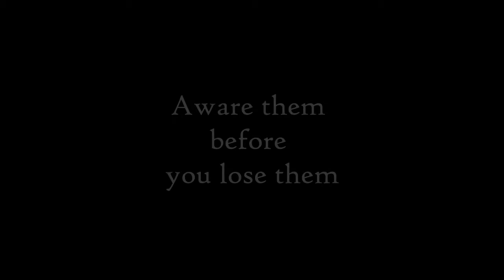Child sexual Awareness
your blind trust on someone can cost them their childhood. Be aware be safe. Teach your child about child sexual awareness. Aware them before you lose them.
Produced by Adeel Art